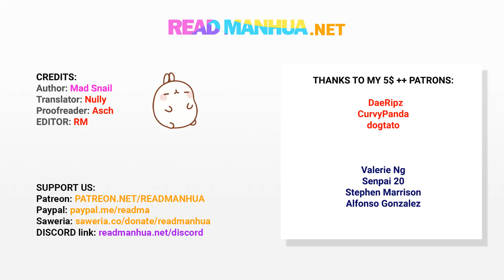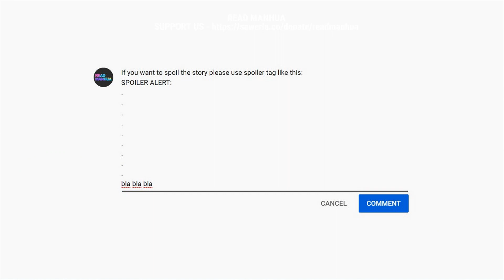TODG 386 - Demon Blood Sacrifice - part 2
Credits:
Author  : Mad Snail
Artist  : Jiang Ruotai
Translator  :  NULLY
PR   :  ASCH
cl, ts  : RM
Editor    : RM